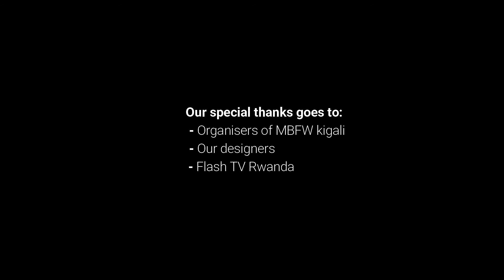Mercedes Benz Fashion Week Kigali| Fashion Forward Runway